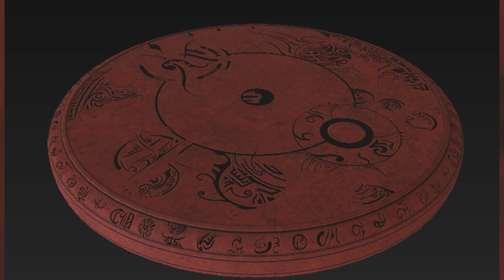Top 10 Scary SCP Monsters From Parallel Universes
The SCP Foundation is known for taking down some of the scariest creatures in our known universe. These SCP's are so dangerous, that they need to be locked up within the confines of the SCP Foundation. However, sometimes there are SCP Monsters that come from parallel universes and do not have to abide by the rules of our own universe. Today on Most Amazing Top 10 we're going to be going over some of the most dangerous SCP creatures around with our list of the Top 10 Scary SCP Monsters From Parallel Universes.

Sources: